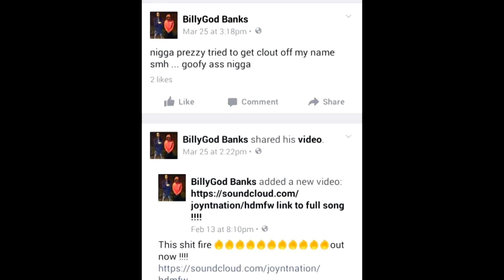ILN NEWS x Prezzy VS Billy Banks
Here's a quick look at the Prezzy and Billy Banks situation